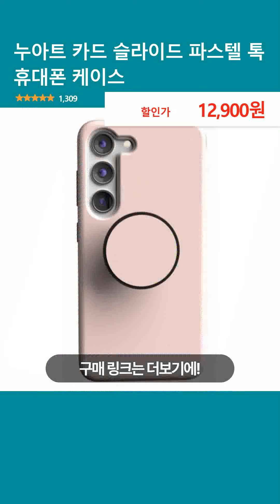누아트 카드 슬라이드 파스텔 톡 휴대폰 케이스